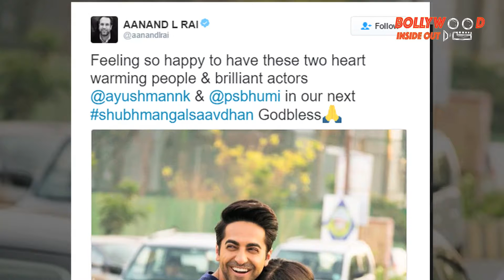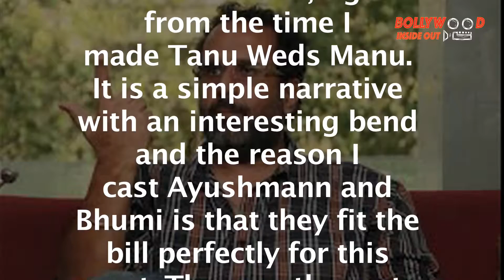Revealed! Ayushmann-Bhumi's endearing first look from Shubh Mangal Saavdhan! | Bollywood Inside Out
Ayushmann Khurrana and Bhumi Pednekar, who worked together in Dum Laga Ke Haisha, were gearing up for their second film. The actors had teamed up for Manmarziyan which went on-floors in 2016. However, due to issues the movie got shelved. The actors have been roped in for Eros International and Colour Yellow Productions' next, titled Shubh Mangal Saavdhan. The quirky romantic-comedy is directed by R.S. Prasanna.Check out the First look.